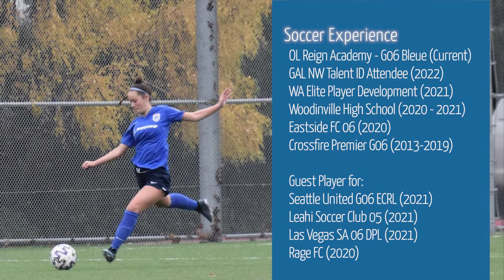Addison Egger Class of 2024; Winter Highlights 2021